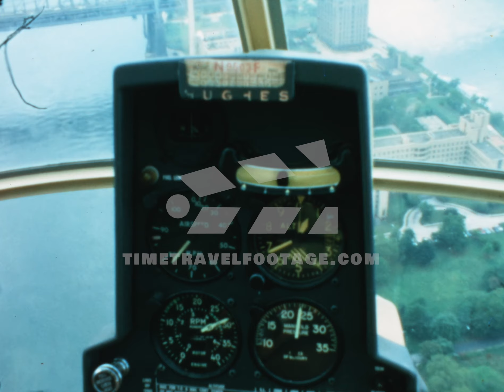1963 New York Manhattan Helicopter Sightseeing Flight Archive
This time travel takes us to New York and Manhattan in 1963, the year Andy Warhol founded his first factory. Three years later the foundation stone for the World Trade Center is laid. The highlight of this trip is a sightseeing flight by helicopter over Manhattan.

00:00 Boarding Boeing 707
00:24 New York City, Manhattan
00:47 Chinatown
01:11 View from the ferry to the Manhattan skyline
01:27 Statue of Liberty with the skyline in the background
01:39 Helicopter Sightseeing Flight over Manhattan
03:04 Avenue of the Americas
03:10 Museum Guggenheim